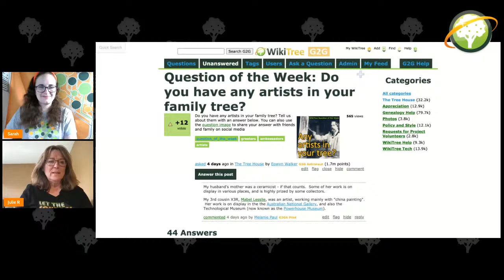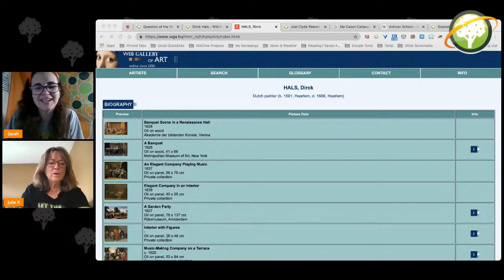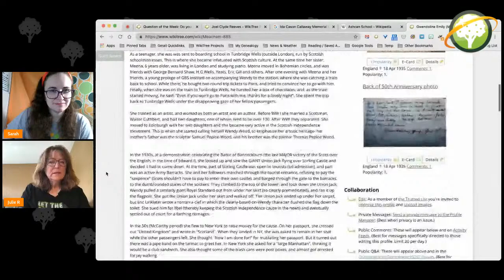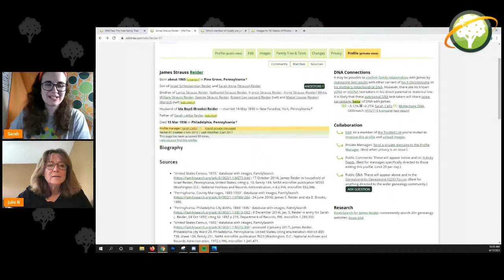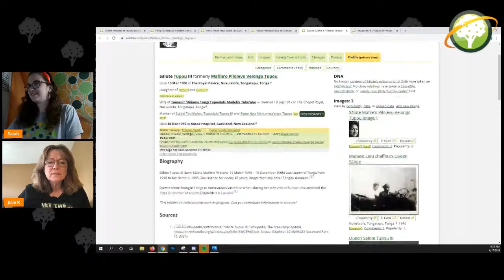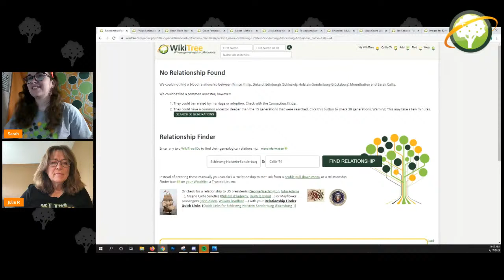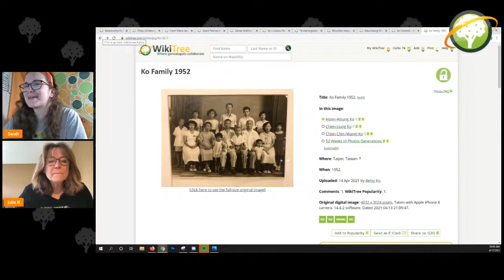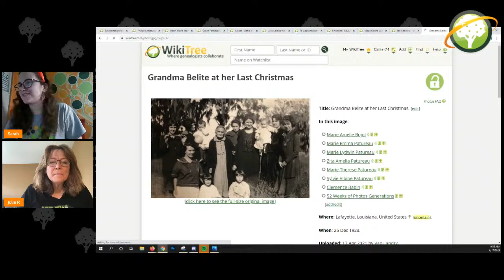WikiTree LiveCast (17 April 2021) - Weekly Recap + WikiTree Challenge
Join us as we recap the week and update you on the WikiTree Challenge!